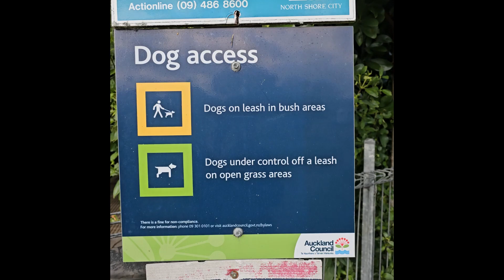Smith's Bush Scenic Reserve 42 Akoranga Drive ,Northcote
Smith's Bush has some of the oldest remnant on the North Shore.
The tracks are mostly on raised boardwalks , and  there is seating dotted around the track.
must visit for a relaxing short walk.